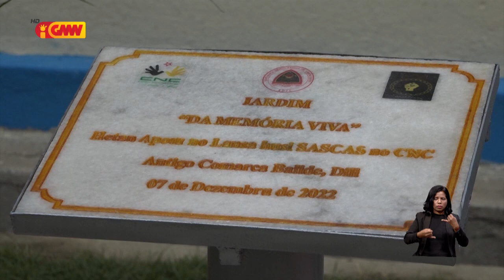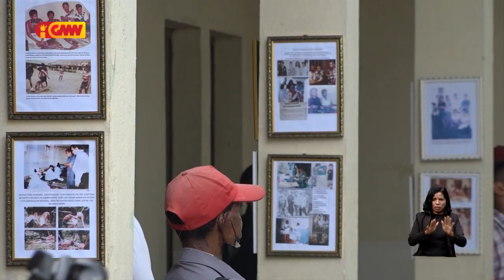Governu Lansa Jardim da Memoria Viva